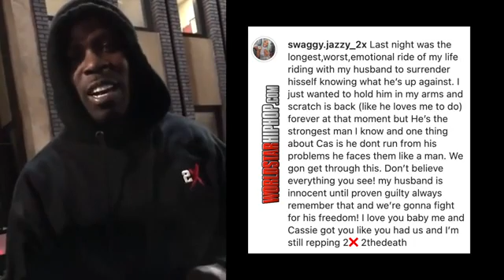Casanova's Wife Shares Video Of Him Surrendering To Authorities In Fed Case!